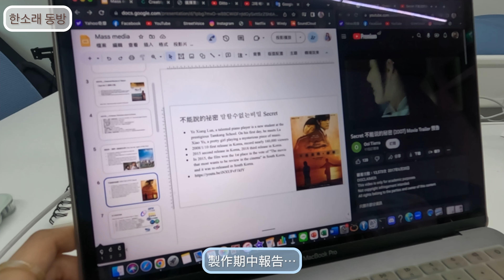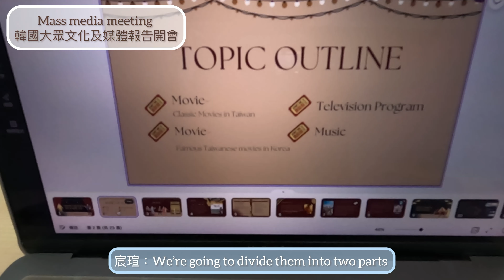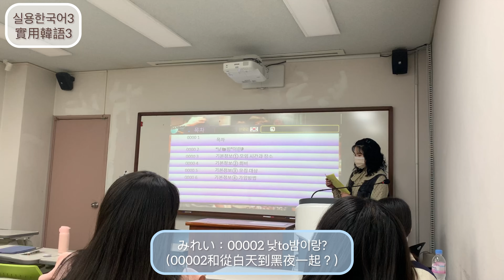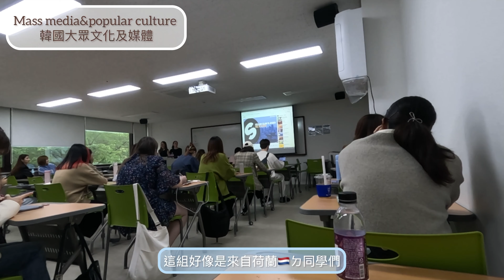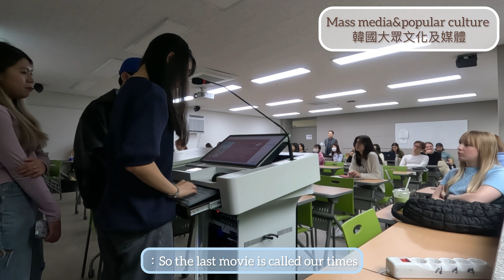［ KR Vlog ］Weekly Vlog | 首爾市大的期中週 | 韓國有名的臺灣電影 | 弘大Hype Boy | Ader Error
在市立大的期中考週，做了關於在韓國有名的臺灣電影英文小組報告、全韓文的社團介紹，去了許多美食店，還去了我最愛的咖啡廳。

서울시립대학교 중간고사에는 한국에서 유명한 대만 영화에 대한 영어 발표했고, 실용한국어 수업에서 학교 동아리도 한국어로 소개하고, 맛집도 많이 가고, 제가 좋아하는 카페도 갔습니다.

During the midterm week at University of Seoul, I gave an English group report about the famous Taiwanese movies in Korea, introduced school club in Korean, also went to many gourmet restaurants, and my favorite cafe.

更多譯云：
［ KR Vlog ］Weekly Vlog | 韓文上台發表 | 市立大附近美食店 | 柴犬咖啡廳 | DIESL x WON SOJU：
［ KR Vlog ］Die in UOS Dormitory fire drill | 首爾市立大學宿舍消防演練 | 서울시립대 기숙사 소방훈련：